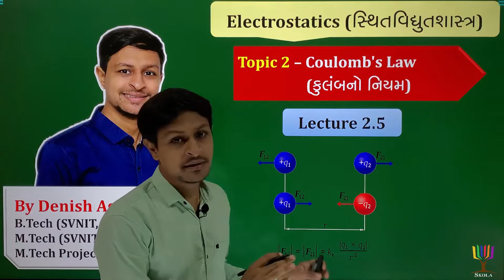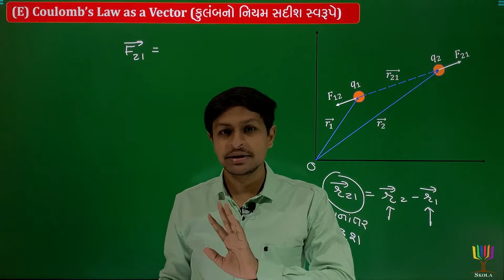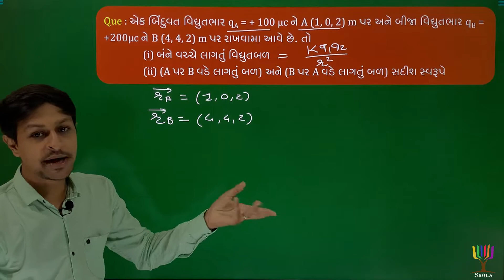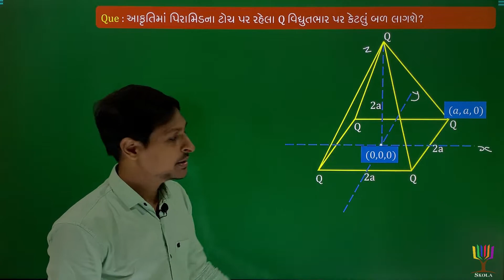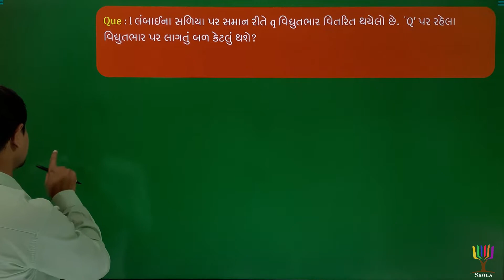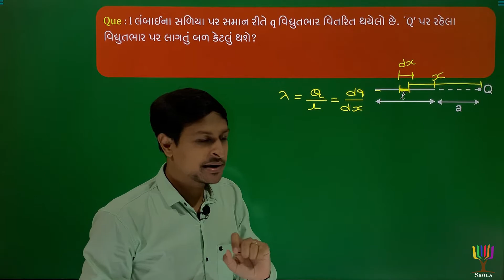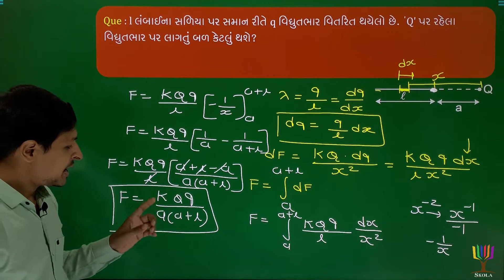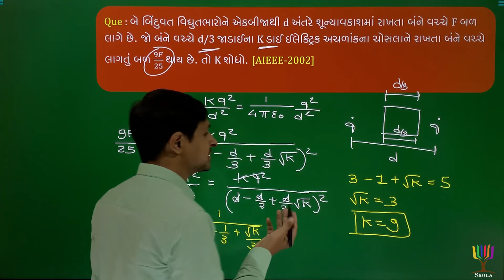Electrostatics | Lec 2.5 | Physics NCERT_JEE_NEET | Denish Aghera | Skola e - Shiksha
Topic 2 : Coulomb's Law (કુલંબનો નિયમ)
(D) Electrostatic Force With Mechanics (મિકેનિક્સ આધારિત)